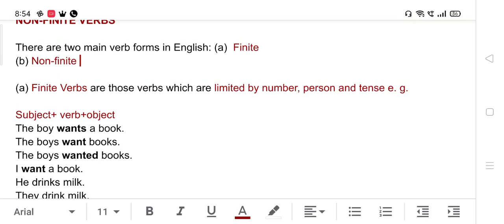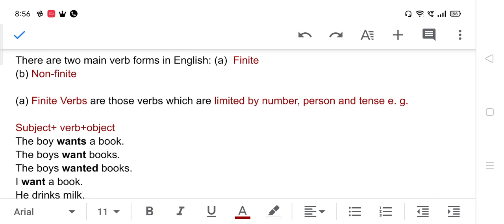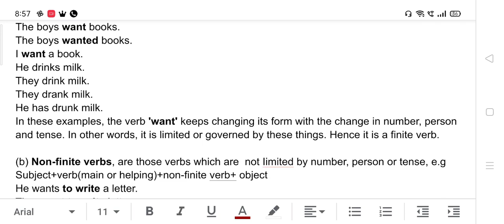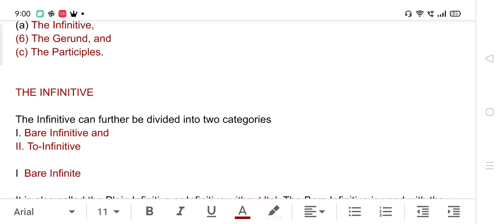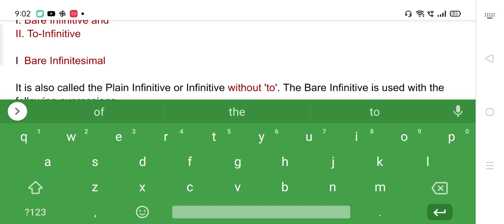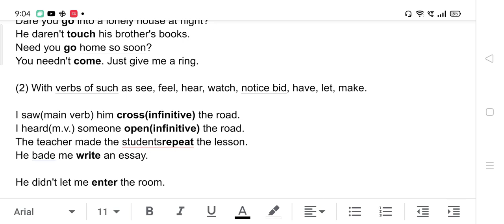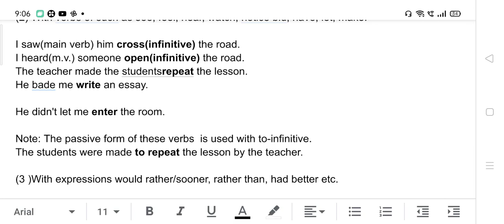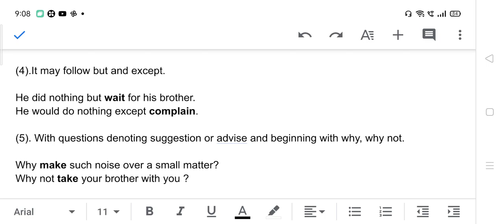Non- Finite Verb(Part 1)